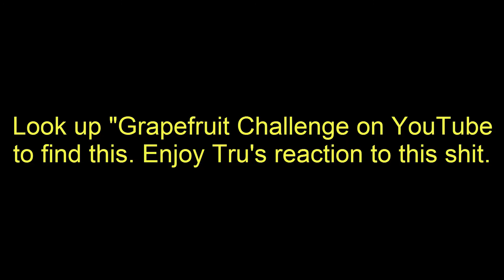Xenoblade Chronicles [Blind] - #8 - SocialLinkMax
The episode where we make jokes about the Wii's processing even though it's actually just us that make it lag.

Also, the MonaDO